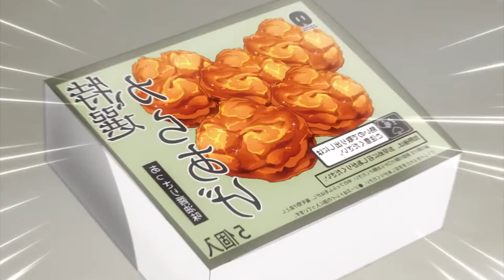A LUKEWARM SUMMER ANIME SEASON 2023 | REVIEWING 20 SHOWS!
For this summer season, I scaled back with just 20 shows. I hope the video is to your liking!